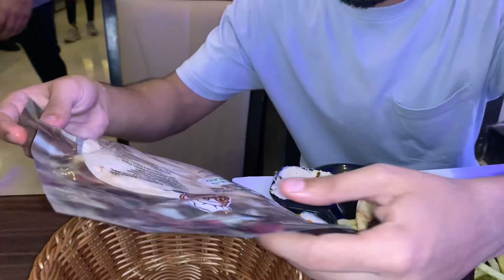Unveiling Dubai's Hidden Secrets | The Shocking Dark Side Of Dubai | How labor live in Dubai | vlogs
In this video, we're going to unveil Dubai's hidden secrets. We'll explore the shocking dark side of Dubai, and how labor live in Dubai. We'll also be bringing you some of our videos in which we investigate the food in Dubai. Are the food in Dubai good? You'll have to watch the video to find out!